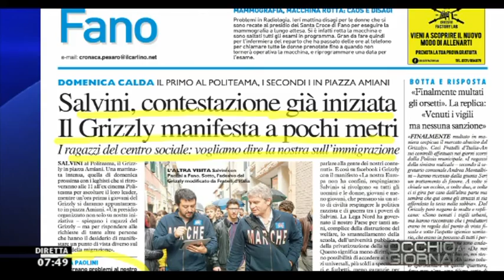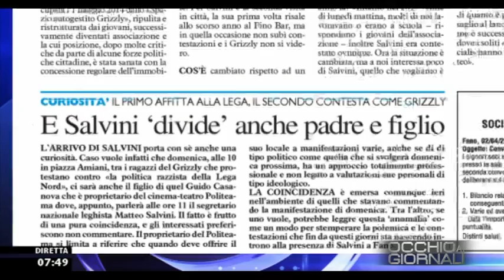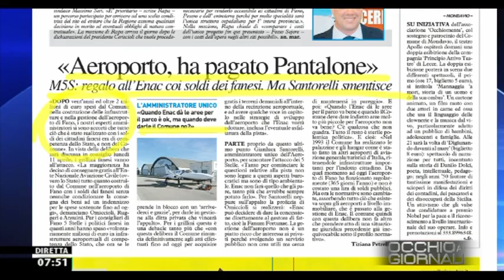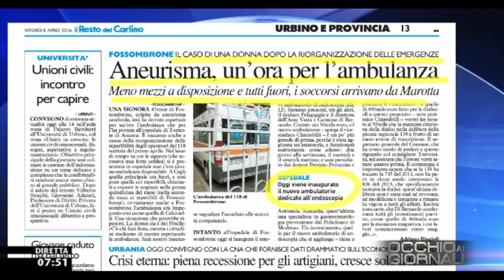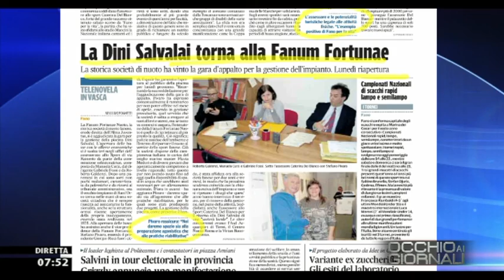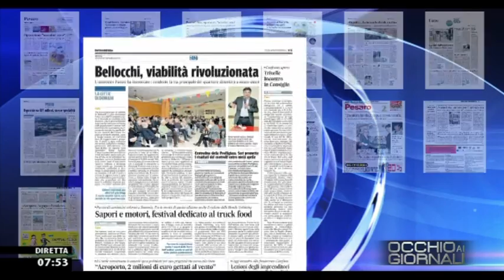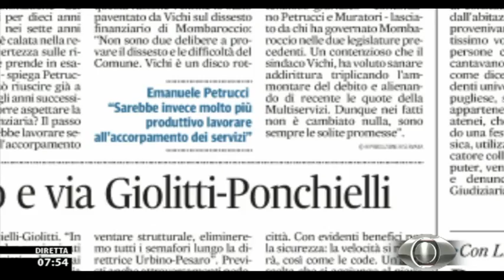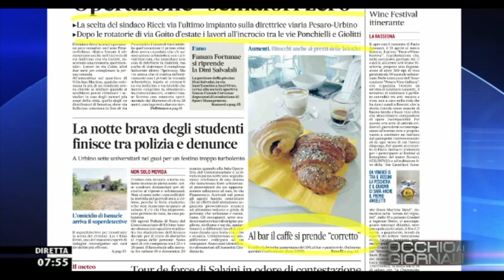Occhio ai GIORNALI 8/4/2016